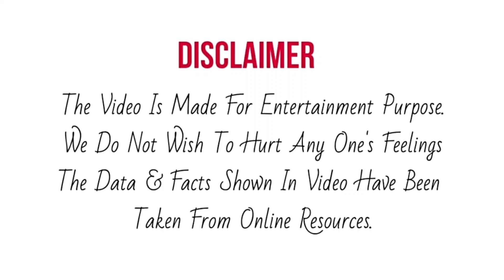Saregamapa Semi Final Episode मे कौन रहा Voting मे TOP 3 ? Finale से पहले आई Report सामने